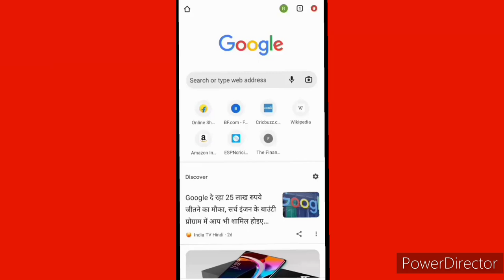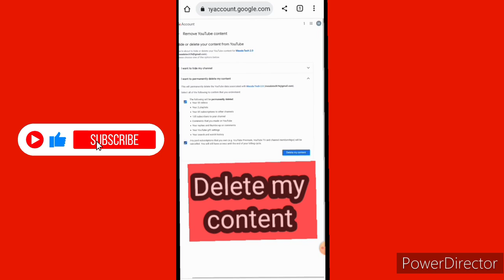YouTube channel delete kaise kare 2022 !! How to delete YouTube channel permanently 2022!!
🙏Namaskar dosto 🙏
Dosto aj video mai hum batayenge ki ap apne YouTube channel ko permanently delete kaise kare saktai hai 🥰🥰🥰

YouTube channel permanently delete kaise kare 2022
YouTube channel delete kaise karete hai
YouTube channel delete kaise kare without password

mobile se youtube channel delete kaise kare,

instagram account delete kaise kare,
youtube channel delete kaise karte hain,

how to delete youtube channel in mobile,
how to delete youtube channel permanently 2020,
how to delete youtube channel permanently on phone

delete youtube channel 2022,
how to delete your youtube channel,how to delete youtube channel on phone,
youtube channel delete kaise karte hain 2022,
how to delete youtube channel on phone 2022,
youtube channel delete karne ka tarika